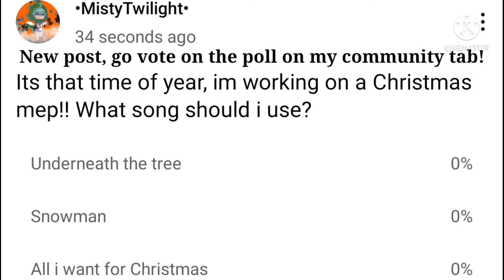Go vote for which song I should use!!!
Yeetus-